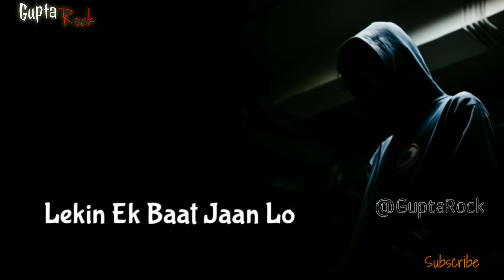Killer Attitude Status For Boys | Attitude Shayari | Attitude Status In Hindi | Attitude Quotes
Whatsapp Status
Breakup status
Attitude status
Status whatsapp
Best attitude status for boys
Status
Telugu whatsapp Status Video
Telugu Status for whatsapp
Marathi Status
Marathi whatsapp status
Marathi whatsapp status video
Marathi Status for whatsapp
Gujrati status
Gujrati status for whatsapp
Bhojpuri Status
Bhojpuri Status for whatsapp
Breakup status for whatsapp for boys
All new status
Emotional sad status
Sweet love status
Romantic status
Single boys status
Breakup status for girlfriend
Girls attitude status
Breakup girls attitude status
Status boys attitude
Boys attitude status for whatsapp
Boys attitude status 2020
Status video
Breakup status
Sad breakup status
Breakup boy status
Breakup status for whatsapp
Dhokha whatsapp status
Pyar mai dhokha status
Breakup boys sad status
Sad breakup status
Breakup boys status for whatsapp
Whatsapp status 30 sec
Whatsapp status
Cute status videos
Love status video
Sad status
Couples status for whatsapp
Valentines day whatsapp status
Status for girlfriend
Whatsapp all status video
Breakup status
Breakup status boys
Breakup status girls
Sweet love status
Emotional status
Status for lovers
Lover boy status
Punjabi attitude whatsapp status
Punjabi song whatsapp status
New songs whatsapp status
Whatsapp Status 30sec

Ye Video Sirf Entertainment Purposes Ke Liye Bnaya Gya Hai ( Plz. Serious Na Le )